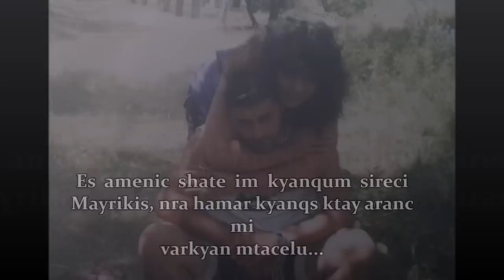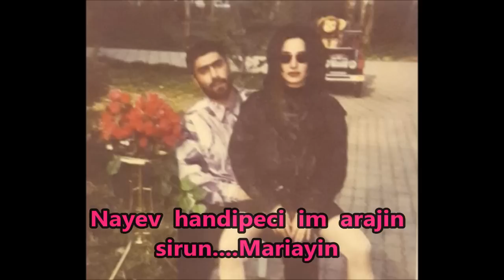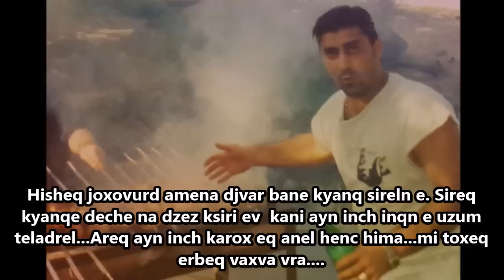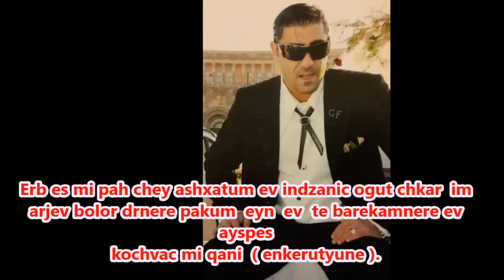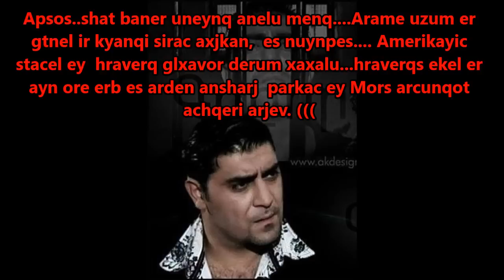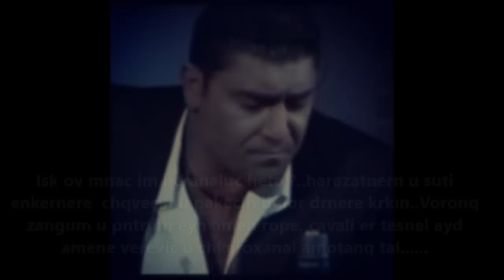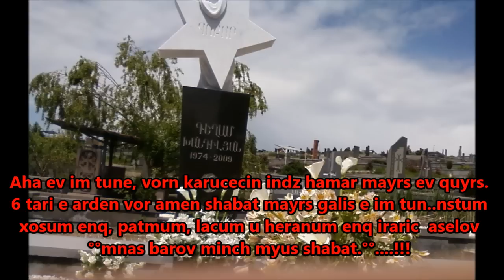GOQOR Vorogayt GEGHAM KHANDILYAN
2009 .Hunisi 22in mezanic heracav Gexam Khandilyane.hargenq nra hishatake!! Tox Astvac lusavori hogit Gexam jan!